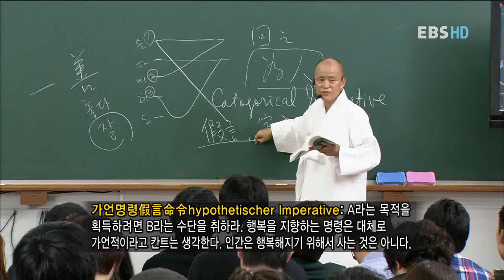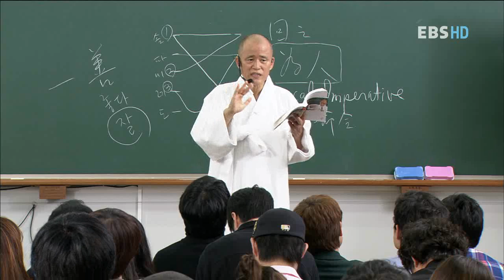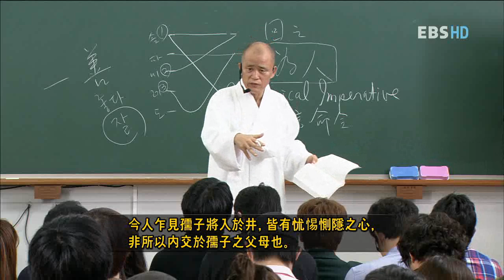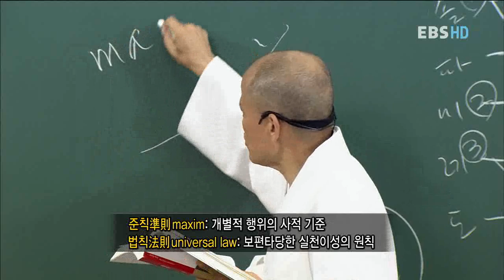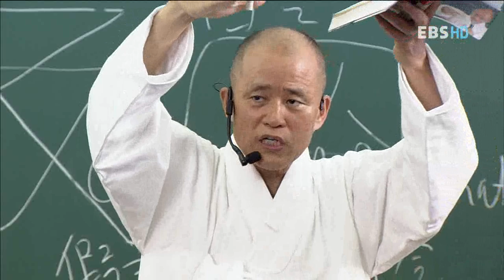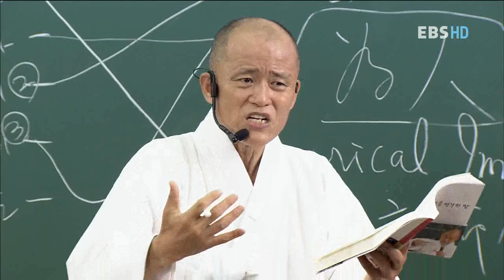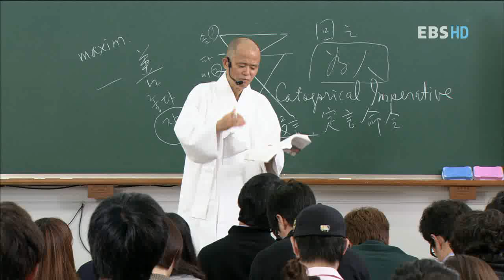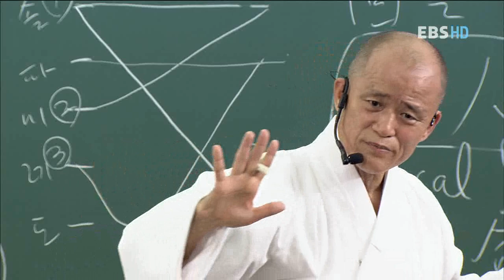EBS 기획특강 - 도올 김용옥의 중용, 인간의 맛_17강,안회의 삶과 죽음_#003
EBS 기획특강,20111031,도올 김용옥의 중용 인간의 맛 17강,안회의 삶과 죽음

선善은 원리가 아닌 구체적 실천이다.
이러한 선을 철저히 실천한
안회의 삶에서 중용의 의미를 살펴본다

「중용」은 「논어」,「맹자」,「대학」과 함께 송나라 주희가 편찬한 사서 중의 하나로 널리 알려져 있다. 이 특강은 도올 김용옥 교수가 고전학자로서 평생을 연마해온 실력을 총동원하여 「중용」을 일반인들이 알아듣기 쉽도록 재미있게 해설하는 것이다. 그리고 이 강의는 단순히 방송용으로 녹화된 것이 아니라 한신대학교 정규과목 3학점 한 학기 강의내용을 있는 그대로 전부 일반인들에게 공개한다는 의미에서 매우 특별한 기획이다.

프로그램의 이름, "인간의 맛"은 「중용」제4장에 "사람들이 먹지 않은 이가 없고 마시지 않는 이가 없건마는 맛을 아는 이는 적다"라는 말에서 따온 것이다.

"중용"이라는 말을 우리는 일상생활에서 너무도 흔히 쓴다. 그런데 그 의미를 아는 사람은 거의 없다. "중용"을 뭇 사람이 "가운데"라고 알고 있는데, 그런 의미는 「중용」이라는 책에 나오지 않는다. 한마디로 중용은 가운데가 아니다. 좌파와 우파의 중간이 과연 무엇일까? 중도파? 타협파? 절충파? 이런 중용은 중용이 아니다.

중용은 그런 우리 상식적 편견과는 근본적으로 다른, 우주론적인 새로운 개념이다.「중용」은 공자의 손자인 자사子思라는 사상가의 작품이다. 「사기」의 저자 사마천이 자사작설을 공표한 후에도 많은 사람이 자사 저작성을 회의해왔다. 그런데 최근 중국의 옛 무덤에서 발굴된 많은 새로운 간백자료들이 자사 저작성을 믿지 않을 수 없게 만들었다.

본 강의는 「중용」이 BC5세기의 자사라는 한 사상가가 일관되게 쓴 철학 책이라는 관점에서 방대한 출전을 인용하여 새롭게 강의하는, 세계적으로 유례를 찾아보기 힘든 아방가르드적 강론이다. 중국은 공산주의이론의 패러다임을 극복하기 위한 새로운 길을 모색하고 있으며, 그 모색과정에서 「중용」은 가장 중요한 경전으로 부상되고 있다.

「중용」은 인류지혜서로서 너무도 많은 사람들의 사랑을 받아온 책이다. 유교경전 중에서 가장 심오한 책이라고 주자는 힘주어 말한다. 도올은 EBS에서 1999년 11월부터 2000년 2월까지 「노자」를 강의하여 텔레비전 강의문화의 에포크를 마련하였는데 요번 「중용」강의는 새롭게 그 감격을 더 포괄적이고 더 강렬한 메시지로써 전달할 것이다.

「노자」가 "생각의 충격"이라고 말한다면 「중용」은 "삶의 충격"이라고 말할 수 있을 것이다. 「중용」은 하루하루 우리가 어떻게 살아야 할 것인가를 가르친다. 우리의 일상적 삶을 혁명하는 힘이 있기에 인류 지혜의 성경으로서 존숭을 받아온 것이다.「중용」을 배우기 전에도 그 사람, 배운 후에도 그 사람이라면, 그 사람은 「중용」을 배우지 않은 것이다.

「중용」본문은 중국발음으로 다 표기되며, 중국어공부를 하는 사람들, 중국진출을 꿈꾸는 학인, 사업가들에게도 지극히 유용한 정보가 될 것이다."